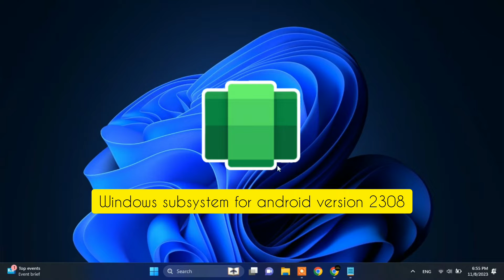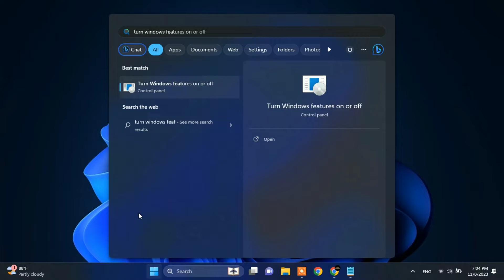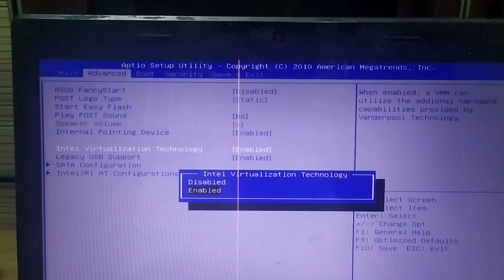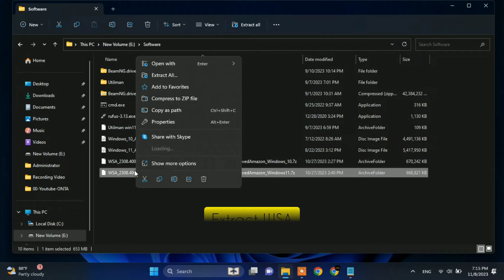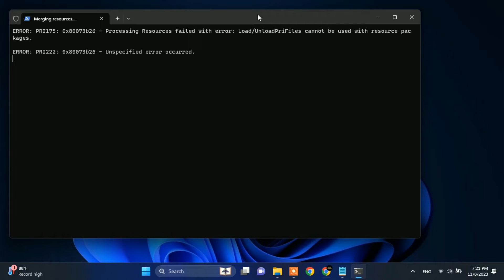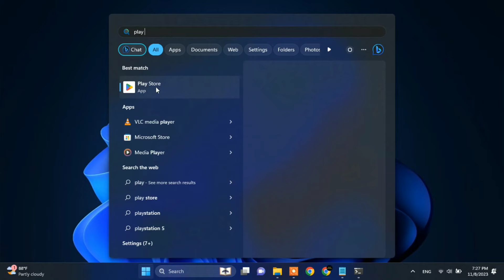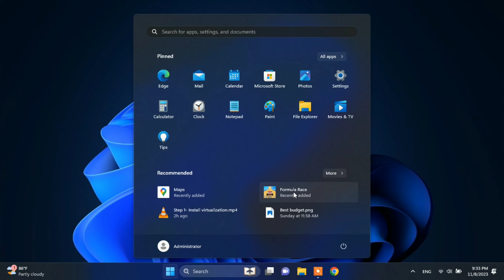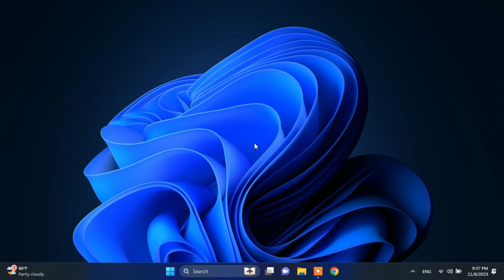Cara Install Windows Subsystem For Android Di Windows 11